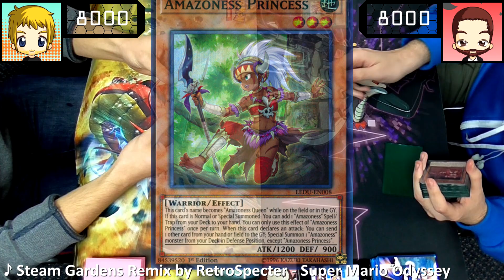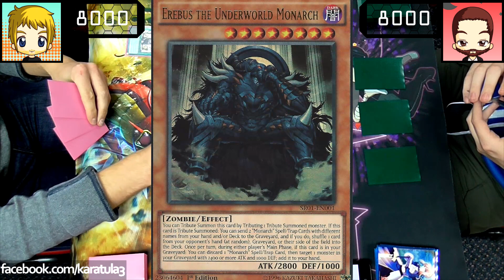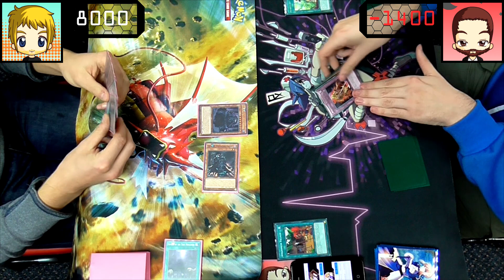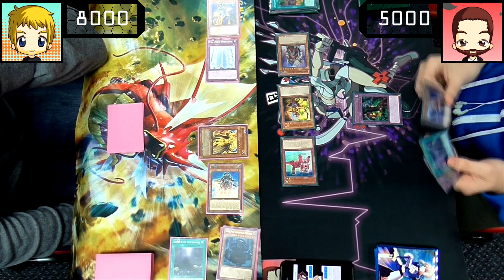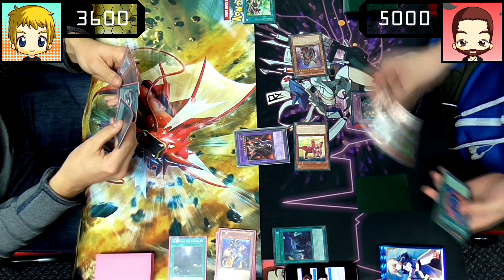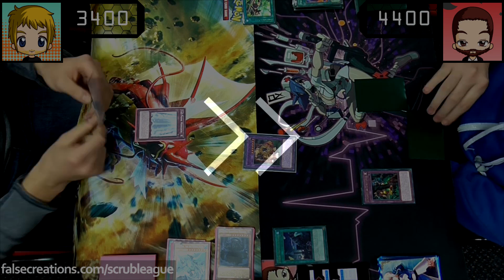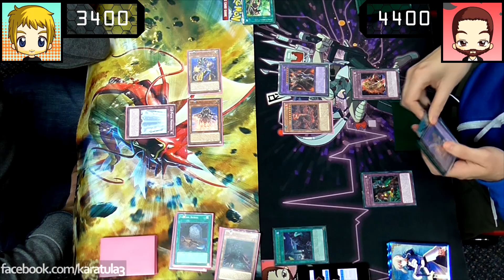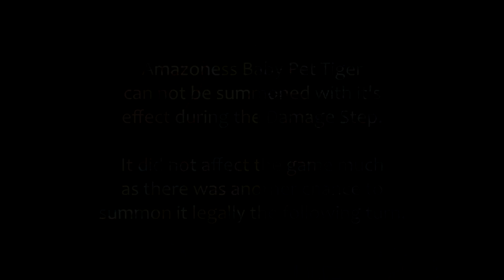Real Life Yugioh - MONARCH vs AMAZONESS | November 2017 Scrub League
It's Monarch vs Amazoness during Yugioh Scrub League! It's a battle between two empiress, Emperor vs Empress, JM vs Danny, whatever you want to call it! JM turns up for a while for Scrub League to face veteran Danny, with his trusty Amazoness deck that recently received it's fusion monsters to match-up against former meta deck Monarch.

Tags: Yugioh Exodia God Card Obelisk Slifer Ra Blue Eyes Dark Magician